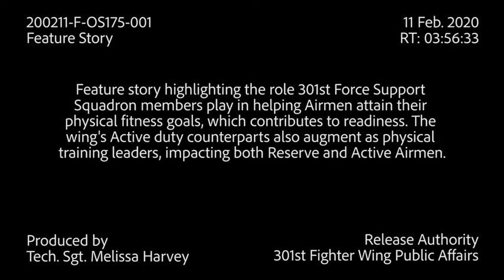Fitness drives Airmen readiness (2020) 🇺🇸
🔴 [Author]:
Video by Tech. Sgt. Melissa Harvey

🔴 [Unit]:
301st Fighter Wing/Public Affairs

🔴 [Description]:
Feature story highlighting the role 301st Force Support Squadron members play in helping Airmen attain their physical fitness goals, which contributes to readiness. The wing's Active duty counterparts also augment as physical training leaders, impacting both Reserve and Active Airmen.

🔴 [Tags]:
MELISSAHARVEY

🔴 [VIRIN]:
200211-F-OS175-002